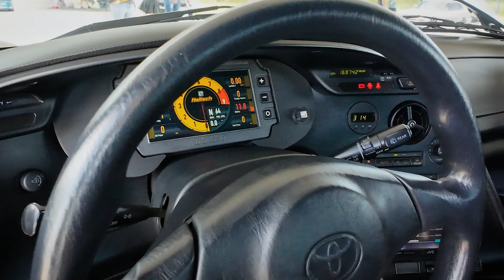Toyota Day en Arecibo Motorsport, bellos autos!! Vlog